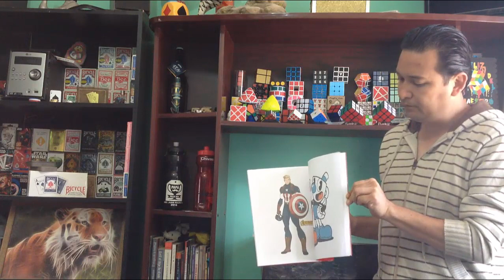Mi libro mágico !!!! Haremos magia todos juntos (coloring book)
Hola chic@s !

Hoy haremos un nuevo juego y lo haremos todos juntos;  y se trata de mi libro mágico, espero lo disfruten y feliz  domingo.